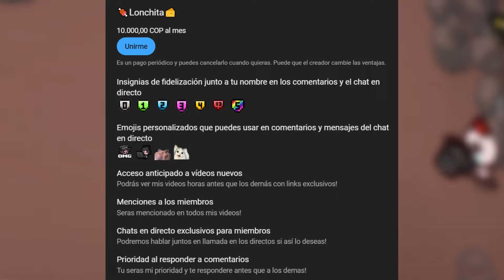🔥¡Los mods con mas contenido de la historia! 🔥[The Binding of Isaac Repentance] [Mods] #41😎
[Abre la descripción para ganar una lonchita de jamón y queso 🧀🍖]

Muy buenas a todos chicos! Aquí Lonchi, alguna vez me conocieron como Lonyon, pero es hora de evolucionar y subir de nivel! 😎

Empezamos con esta gran nueva serie a la que le he tenido ganas desde hace mucho tiempo! Y que mejor forma de reabrir el canal que con ella?

¿Te gusta mi video? Un like y un suscripción es la mejor forma de demostrarlo! 😊

🔮Imagen de la miniatura🔮

🌌StarFall | 35+ Unlocks & More!

🔮 Twitter.com/GameplayLonyon [INACTIVO]
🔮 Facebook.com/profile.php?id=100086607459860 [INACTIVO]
🔮 Twitch.tv/lonchigameplay

🧀🍖 ¿También amas el jamón y el queso como yo? ¡Una razón mas para seguir juntos en esta aventura! 🧀🍖